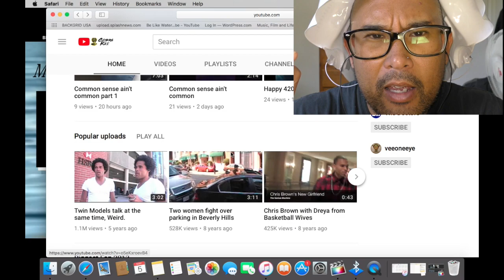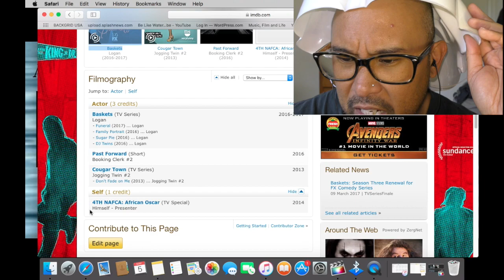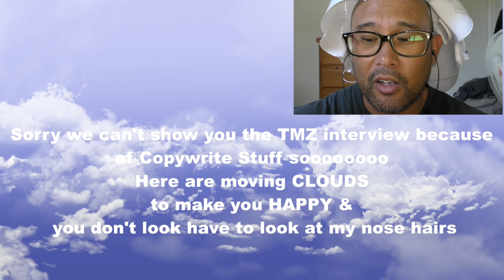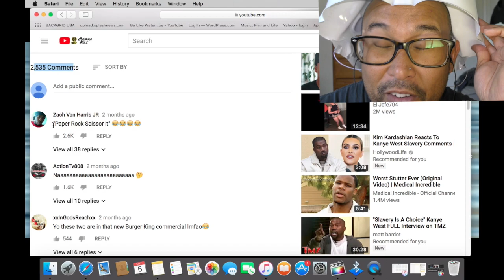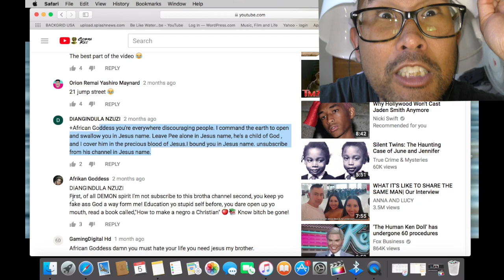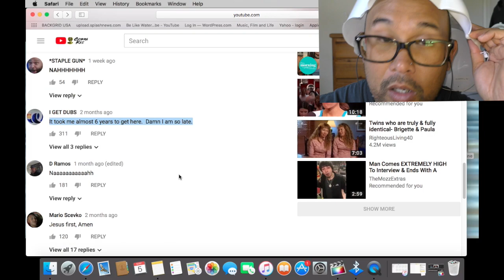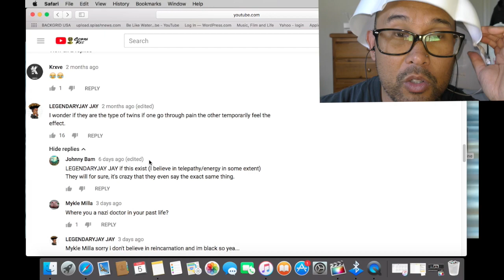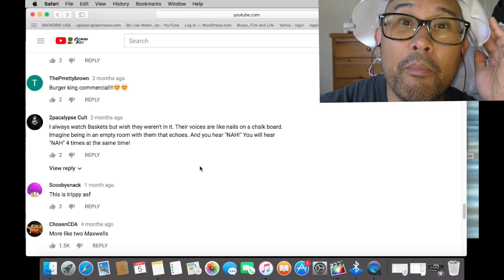Twin Models talk at the Same Time (READING COMMENTS) - Weird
This Video is owned by Be Like Water Production

If you want to use it please just credit us for the video.